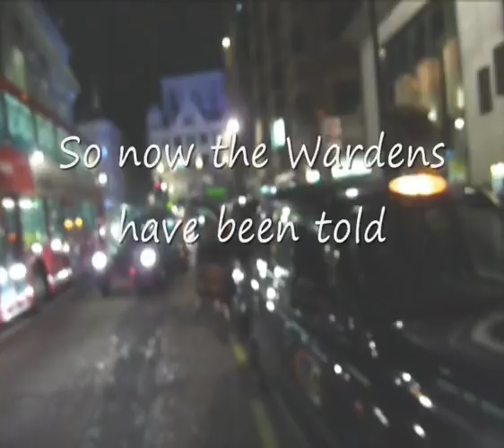Tiger Tiger Movie